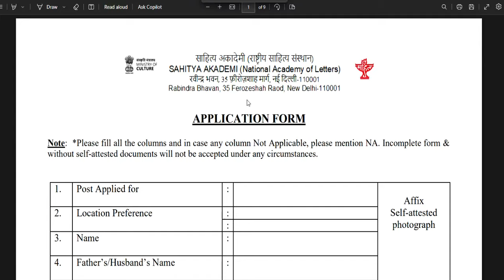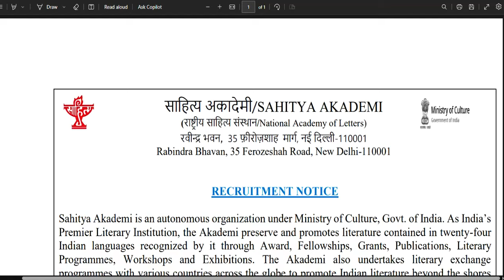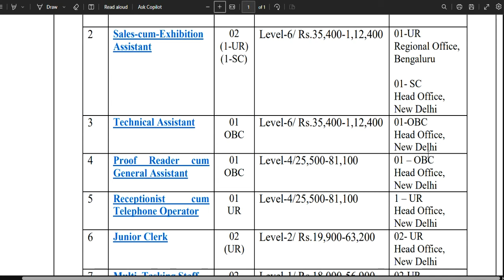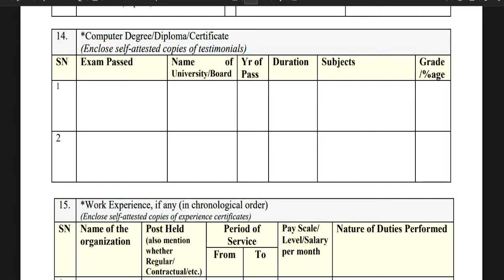साहित्य अकादमी Permanent वैकन्सी | सैलरी 7 CPC | सभी राज्यों से आवेदन करे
साहित्य अकादमी Permanent वैकन्सी | सैलरी 7 CPC | सभी राज्यों से आवेदन करे |govtjobs लोक सेवा आयोग | PERMANENT सरकारी शिक्षक भर्ती | सैलरी 60000 | POST GRADUATE TEACHER VACANCY | PERMANET GOVRNMENT JOBASSISTANT TEACHER VACANCY | PERMANENT GOVRNMENT JOB | MERIT BASED SELECTION | BTC DELED APPLY सर्व शिक्षा अभियान | कस्तूरबा स्कूल शिक्षक भर्ती | सैलरी 22000 | सैलरी+आवास | सभी राज्य आवेदनकस्तूरबा स्कूल शिक्षक भर्ती | सैलरी 22000 | सैलरी+आवास | school teachers vacancy | सभी राज्य आवेदन स्कूल शिक्षक भर्ती | TGT PGT पोस्ट | सैलरी 65000 | सैलरी+आवास | sainik school teachers vacancy
2 sainik schools teachers vacancy 2023 | salary 52533 + free residence + food | 2 सैनिक स्कूल शिक्षकसरकारी स्कूल  शिक्षक भर्ती | कस्तूरवा विद्यालय सीधी शिक्षक भर्ती | NO EXAM | No Fee |सैलरी-22000सर्व शिक्षा अभियान शिक्षक भर्ती | कस्तूरवा विद्यालय सीधी शिक्षक भर्ती | NO EXAM | सैलरी-22000
tgt eligibility
pgt eligibilty